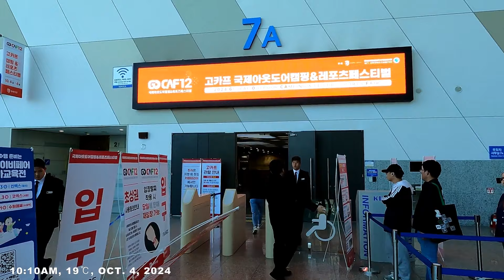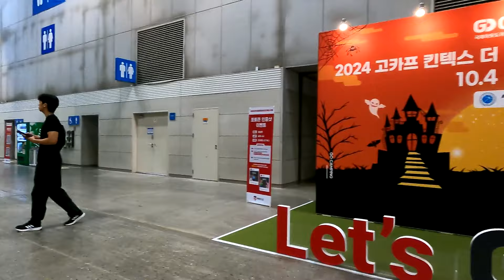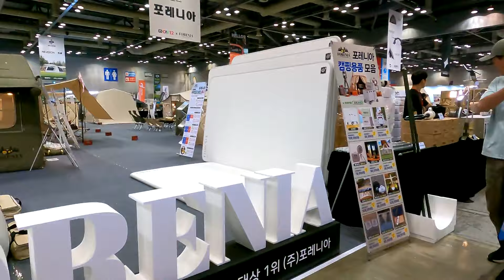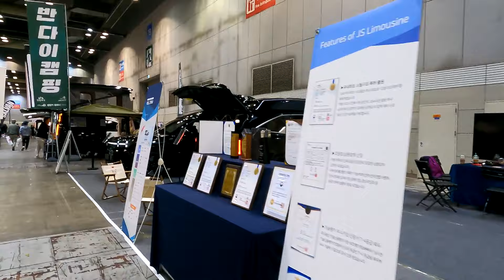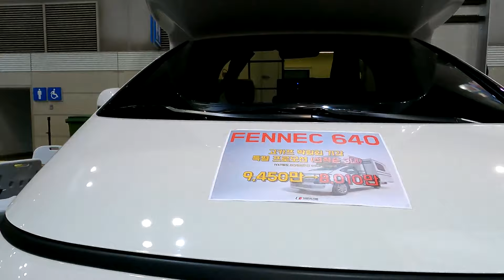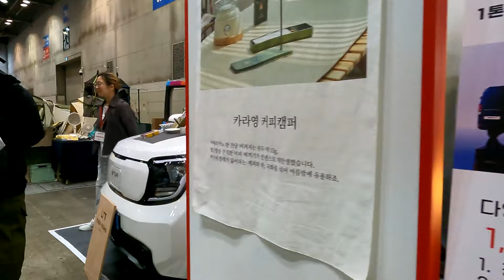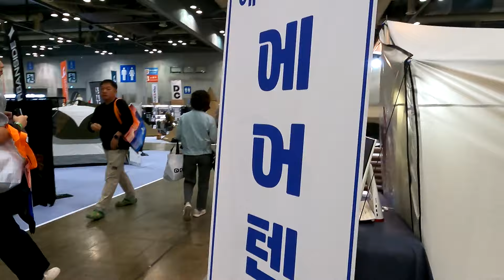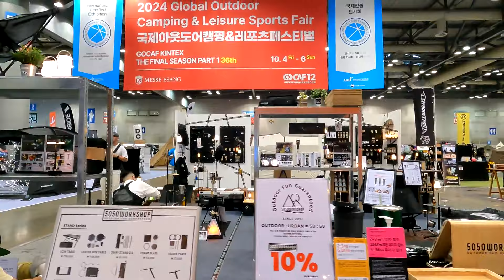고카프 킨텍스 더 파이널시즌 PART 1 (2024 국제아웃도어캠핑&레포츠페스티벌) Outdoor Camping & Leisure Sports Fair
오늘(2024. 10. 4)부터 6일까지 3일 동안 일산 킨텍스 제 2전시장에서 국내 최대 아웃도어 캠핑 레포츠 전시회인 2024 국제아웃도어캠핑&레포츠페스티벌 고카프킨텍스더파이널시즌 PART 1이 개최됩니다.  가을을 맞아 본 전시회에는 오토캠핑 특별전, 할로윈기획전, 패밀리캠핑마켓, 캠프닉 특별전 등 주제별로 세분화 하여 캠핑에 필요한 침낭, 테이블, 의자 등 캠핑용품, 등산용 배낭, 안전장비 등의 아웃도어용품, 캠핑카, 트레일러, 카라반, 루프탑 등 캠핑차량 등  다양한 제품들이 방문객들을 맞이하고 있습니다.

Global Outdoor Camping & Leisure Sports Fair 2024 is being held for 3 days from Oct. 4, 2024 to Oct. 6 at KINTEX in Goyang, Korea.  The festival is one of the representative outdoor camping fairs of Korea and its subtitle is GOCAF Kintex The Final Season Part 1.  We look around the fair by grasping the current market status of camping and outdoor industry.

Started to film at 10:10 AM on Oct. 4, 2023
Temperature : 19℃  ⛅